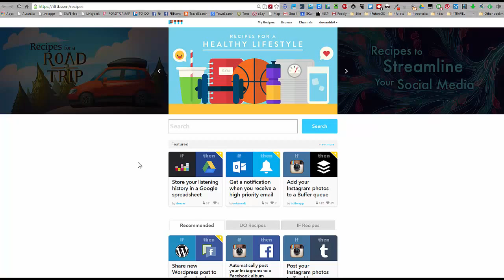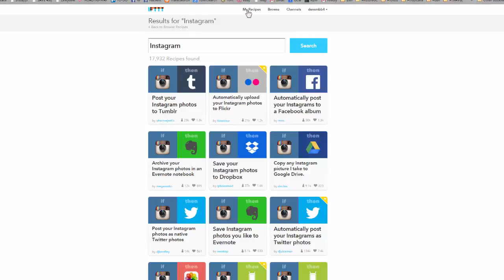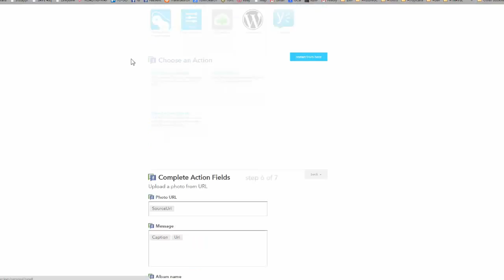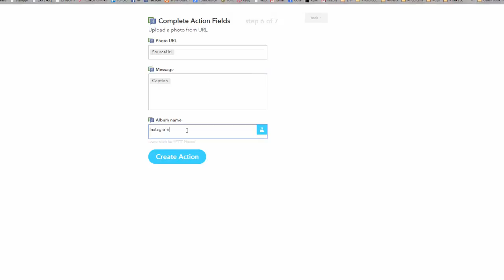IFTTT How To Connect Instagram to Facebook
IFTTT Social Media Austomation. How to Supercharge with If This Then That by Social Media Business Boosters